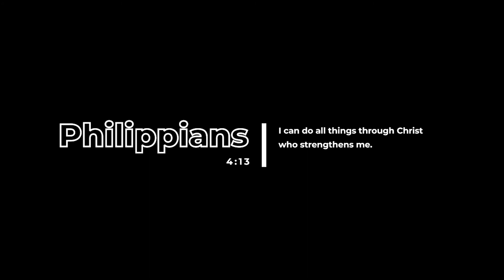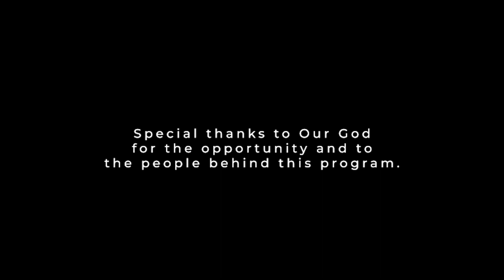FAVORED | Episode 3: "Power of Obedience"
FAVORED | Episode 3: "Power of Obedience"  with Sis. Frences Clarisa Canon